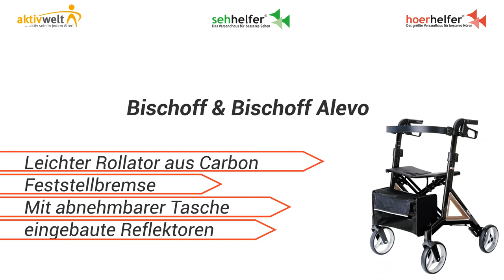Leichtgewicht-Rollator aus Carbon Bischoff & Bischoff Alevo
Extra leichter Rollator aus Carbon. Belastung bis zu 130 Kilogramm. Zusammenfaltbar, gepolsterte Sitzfläche und Rückengurt.